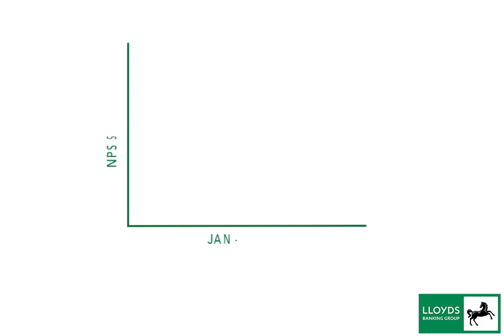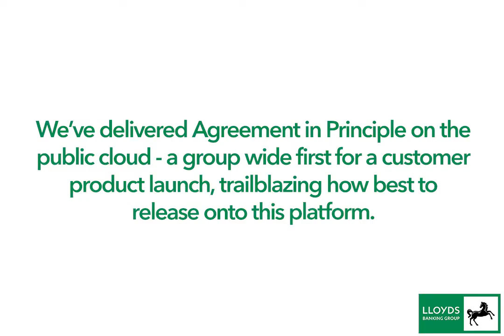animated presentation with speech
created using after effects and illustrator